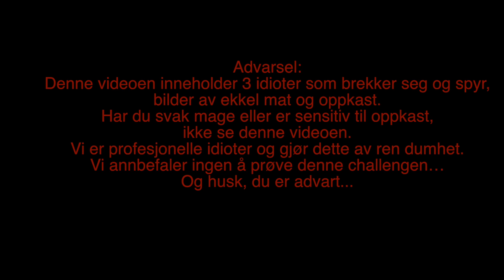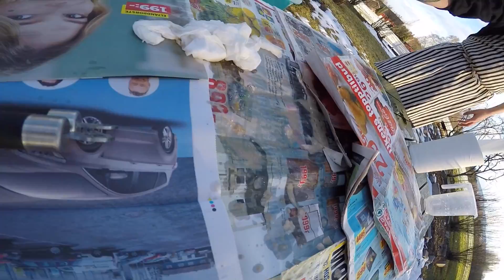Surströmming Challenge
Advarsel!!!
Har du svak mage? Ikke se denne
Jo forresten, DO IT!! xD